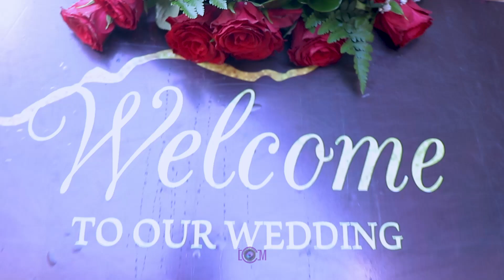For Better For Better Rachael & Chris Wedding Highlights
Congrats Rachael and Chris. Thank you for trusting us with your memories. It was really awesome capturing those beautiful moments. May God bless you and bless ya marriage.